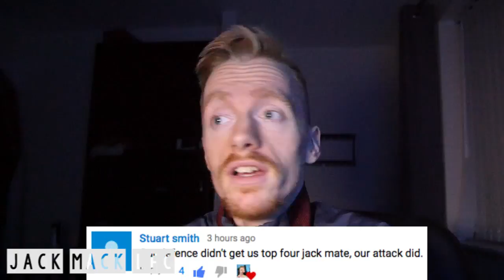LIVERPOOL FAN FURY!! VAN DIJK WAS SO IMPORTANT TO CHALLENGE!! REDS MISS OUT!!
YNWA